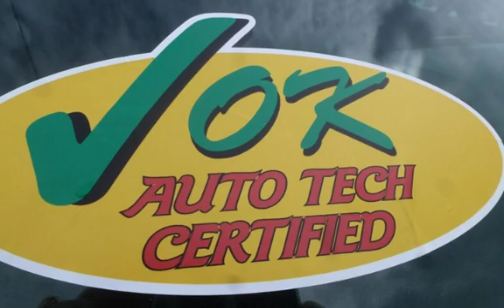2012 Chevrolet Silverado 1500 LTZ-Leather for sale in QUINCY, IL